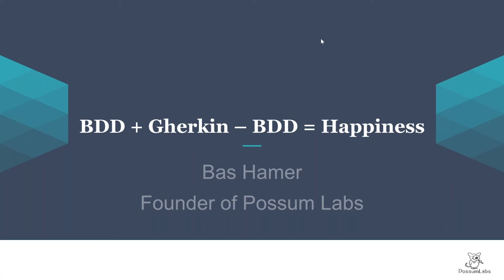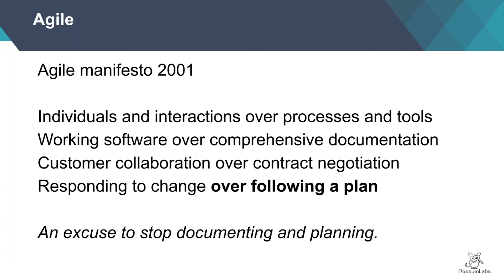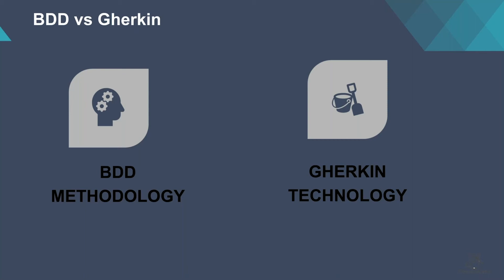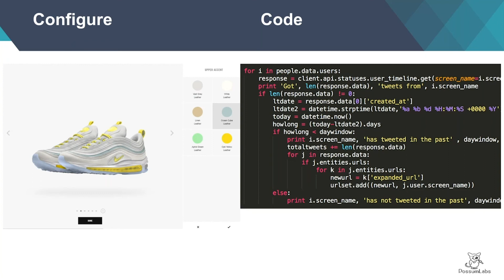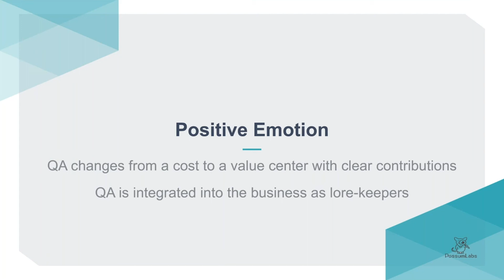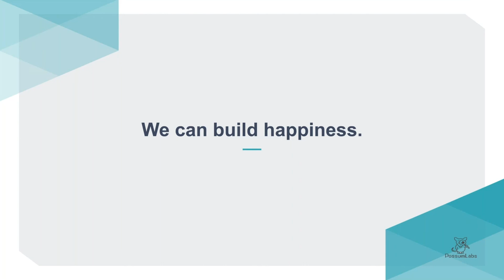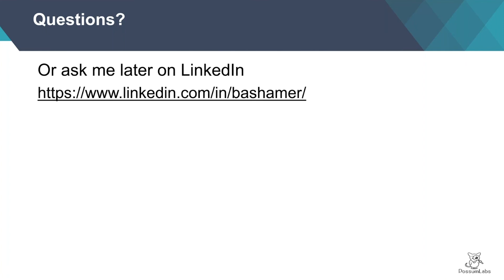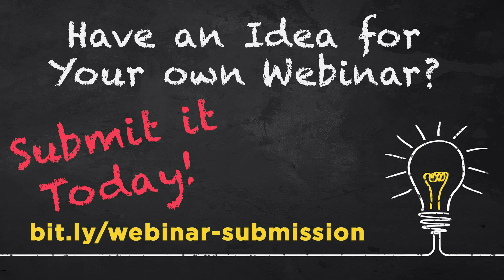BDD + Gherking – BDD = Happiness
Recorded 08/12/20

Organizational impacts from DSL (Domain Specific Language) test automation.

What if I told you that technology could make your life better, and make you happier. During this talk, I’ll share experiences across different companies of different sizes across various industries. Go over the effects of introducing Gherkin based testing (not BDD), what changed, and what problems client’s overcame.

But the most rewarding is how it changed the work for the individuals creating the tests. We’ll use the following model of happiness to show how these tools can improve your life.

Webinar Speaker:
Bas Hamer – Founder, Possum Labs

Music/Soundtrack:
License Number: 633412
Title: Tropical Paradise
Artist: Theevs Music